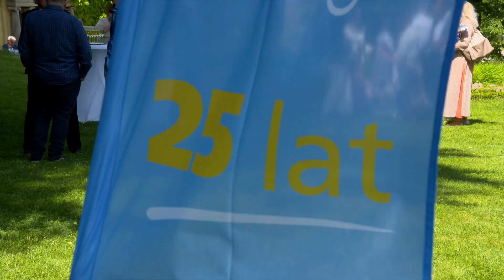Nowy prezydent Rotary Club Jelenia Góra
18 czerwca 2023 Zbigniew Byczko przekazał służbę w Rotary Club Jelenia Góra Zbigniewowi Ładzińskiemu. Był to dobry moment na podsumowanie dotychczasowej działalności oraz zaprezentowanie planów na kolejne miesiące. Oczywiście nie obyło się bez gratulacji oraz życzeń!